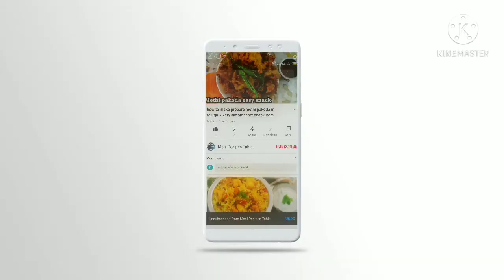how to make chamagadda fry in telugu/simple spicy fry/సాంబార్ తో పాటు తింటే మరల చేసుకుని తింటారు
kinemaster background music /warm hearted / no copyright background music to use in videos